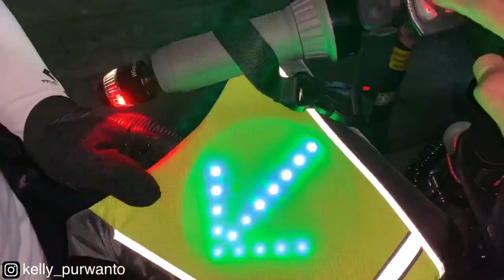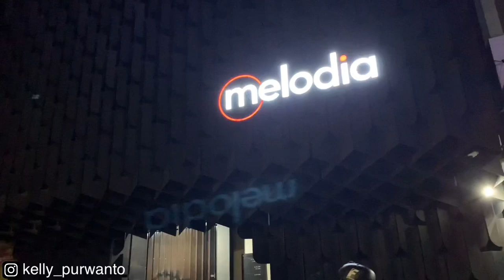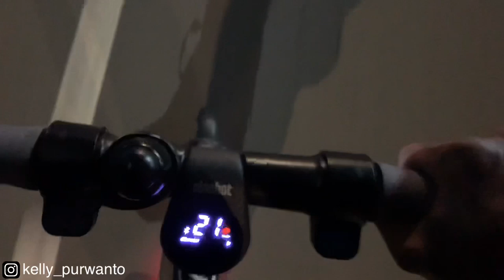NIGHT RIDE SEGWAY NINEBOT